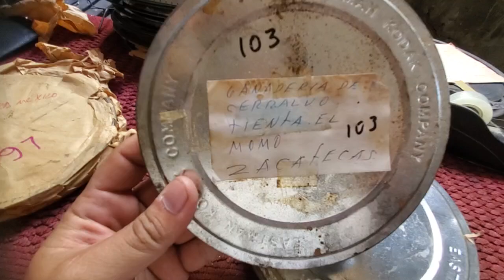lote 2 de 4 películas de toreros en 16 mm